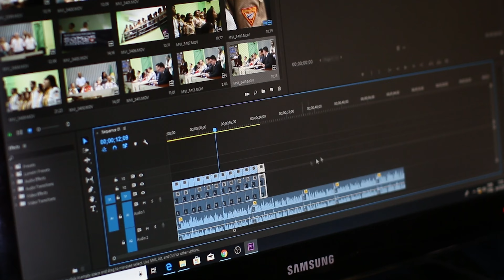MovieMaker at SHU Community Theatre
Aspiring filmmakers (GRADES 9-12) will immerse themselves in the world of making movies with Sacred Heart University’s fun and informative summer program, MovieMaker.

MovieMaker is a fun and informative summer film program aimed at empowering young people who want to tell their personal stories through the medium of film. Guided by award-winning filmmaker Jason Cicci, this 3-week course inspires its members to mine their own lives and experiences as the basis for their work.